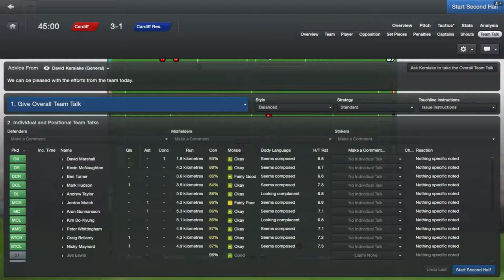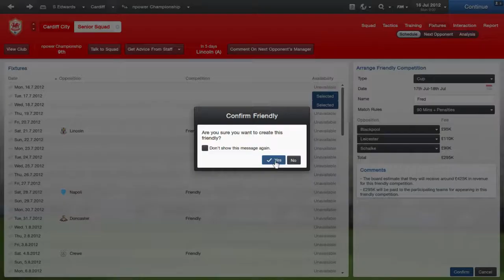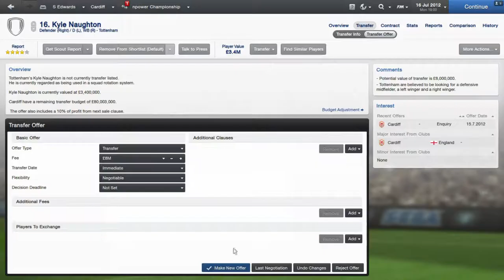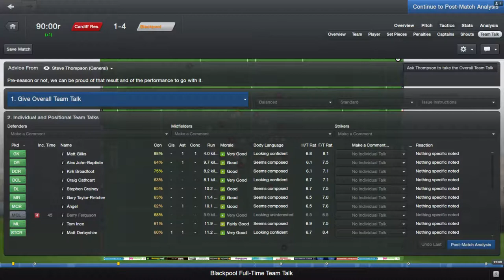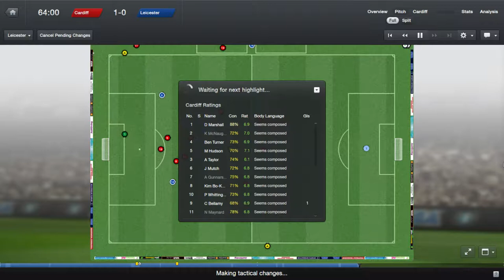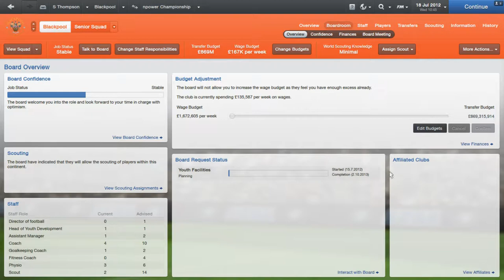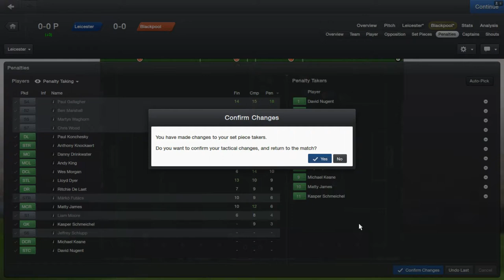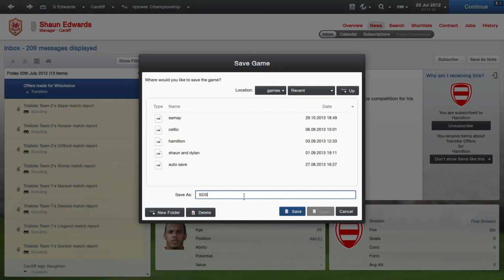Dylan, Stephen and Shaun play Football Manager again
Just noticed how bad the game was lagging